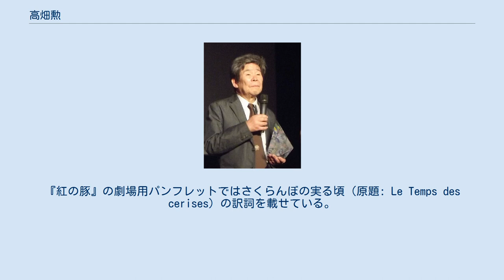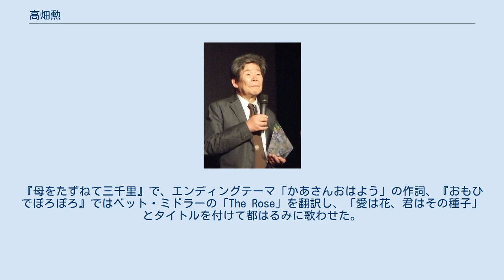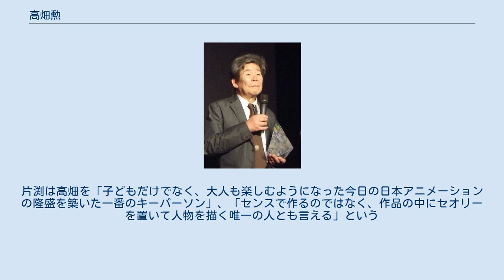高畑勲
高畑 勲（たかはた いさお、1935年10月29日 - 2018年4月5日）は、日本の映画監督、アニメーション演出家、プロデューサー、翻訳家。
畑事務所代表、公益財団法人徳間記念アニメーション文化財団理事。
日本大学芸術学部講師、学習院大学大学院人文科学研究科主任研究員などを歴任、紫綬褒章受章。
 1959年に東映動画に入社。
『太陽の王子 ホルスの大冒険』で長編をはじめて演出した後、1971年からAプロダクションに移る。
以後『アルプスの少女ハイジ』や『母をたずねて三千里』などのテレビアニメを経て、宮崎駿とともに設立したスタジオジブリで監督作を手がけた。
アニメーション研究家からは、類型化されないキャラクターの演技や感情表現を持ち込んだこと、丹念な日常描写で生活感を与えたことや、背景とキャラクターの一体化といった革新的な表現に挑み続けた点を、アニメーションに対する功績として評価される。
 1935年（昭和10年）、三重県宇治山田市（現・伊勢市）で、高畑浅次郎の子として生まれる。
1943年（昭和18年）に浅次郎が岡山一中校長となり、岡山市へ転居した。
9歳のときに岡山市で空襲に遭った。
これが高畑の人生における一番強烈な体験だった。
高畑はすぐ上の姉とともに家族とはぐれ、火の雨と猛火のなかを逃げまどい、川のほとりで明け方に冷たい黒い雨に打たれていた。
 上京した大学生時代にフランスの詩人・脚本家であるジャック・プレヴェールの作品と出会い、影響を受け後に彼の名詩集「Paroles」（邦訳題名『ことばたち』）の日本初完訳（2004年）という仕事を行う。
また、フランスの長編アニメーション映画でプレヴェールが脚本を執筆した『王と鳥』の字幕翻訳も手がけた。
『紅の豚』の劇場用パンフレットではさくらんぼの実る頃（原題: Le Temps des cerises）の訳詞を載せている。
東京大学文学部仏文科卒業。
 長編漫画映画『やぶにらみの暴君』（『王と鳥』の原型）に感銘を受けて、アニメーション映画を作る事を決意。
大学卒業後に東映動画に入社。
東映動画による演出助手公募の第一期生で、同期に池田宏がいる。
『わんぱく王子の大蛇退治』で演出助手になり、テレビアニメ『狼少年ケン』で演出デビュー。
その仕事ぶりを認められ、大塚康生の推薦により、長編漫画映画『太陽の王子 ホルスの大冒険』の演出（監督）に抜擢される。
この作品はのちに高い評価を得た。
しかし、予算やスケジュールの大幅な超過から当時高畑をはじめとするメインスタッフはその責任を負う形で他と待遇に差を付けられ、興行面でもターゲットと宣伝の不一致から不振だった。
 『ホルス』の制作遅延や組合活動によって、高畑は東映動画で長編劇場作品の演出や「やりたい企画」のテレビアニメを任される可能性はほぼないと考えていた。
そんな折に、Aプロダクションに移っていた楠部大吉郎と大塚康生から、『長くつ下のピッピ』のアニメ化（企画は東京ムービー）のために移籍を勧誘される。
大塚が手がけていた『ムーミン』にテレビアニメの可能性を感じていた高畑は、東映動画のテレビアニメにはないチーフディレクターによって作品全般を統括できる点にも魅力を感じて誘いに応じるも、宮崎駿・小田部羊一の2人が不可欠と、両者に移籍を説得した。
高畑は「将来のある2人を巻き添えにする」ことに悩んだが、宮崎はすぐに決断し、小田部は悩んだものの妻の奥山玲子が残ることで周囲から容認された。
 『ピッピ』では、原作者（アストリッド・リンドグレーン）との交渉に向かう藤岡豊（東京ムービー社長）に同行する形で宮崎がスウェーデンにロケハンに赴き、その経験を生かして大量のイメージボードを描く一方、高畑は「覚え書き」や「字コンテ」を作って作品の方向性を固めようとしたが、原作者の許可が下りず、企画は頓挫した。
移籍の理由が消失した高畑らはAプロダクションの様々なテレビアニメの企画や制作への参加を余儀なくされ、高畑は東映動画の（残った）仲間に申し訳ないという思いを抱いたという。
『ルパン三世 (TV第1シリーズ)』後半パートの演出を宮崎と共に担当したのも、そうした状況で受けた仕事の一つだった。
 「のちのルパンシリーズの原型を作り上げた」とされるが、高畑自身は「それなりに面白...